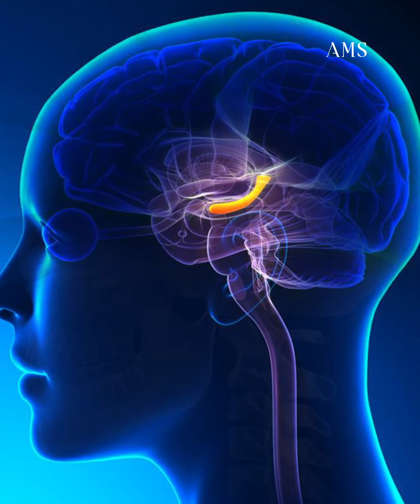គេងភ្លាមៗ បន្ទាប់ពីរៀនរួចជួយឲ្យអ្នកចាំអ្វីដែលអ្នកបានរៀននោះបានល្អ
ការគេងភ្លាមៗបន្ទាប់ពីរៀនរួចមិនបានជួយឲ្យអ្នកឆ្លាតជាងមុននោះទេ ប៉ុន្តែការគេងភ្លាមៗបន្ទាប់ពីរៀនរួចជួយបង្កើនការចងចាំ និងធ្វើឲ្យខួរក្បាលដំណើរការព័ត៌មានកាន់តែមានប្រសិទ្ធភាព។ អ្នកស្រាវជ្រាវនៃសកលវិទ្យាល័យ Notre Dame បានរកឃើញថាការគេងភ្លាមៗបន្ទាប់ពីរៀនរួចជាវិធីដ៏ល្អបំផុតក្នុងការរៀន ឬរៀនពីព័ត៌មានថ្មី។

➡️ ដើម្បីទទួលបានវីដេអូថ្មីៗ
លោកអ្នកអាចចុចនៅលើ Link ខាងក្រោម ⬇️⬇️